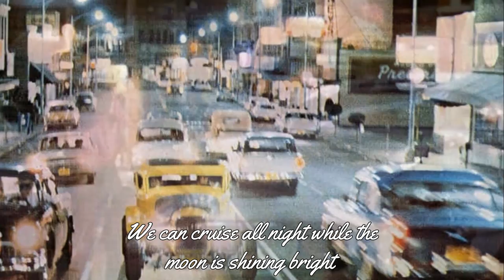Let's Go Cruisin' Tonight! (Official lyrics video)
Classic Rock and roll hotrod song from "1961 The Musical." Music and lyrics by Clark Ford, on the upcoming "1961 The Musical Soundtrack."  Recorded by Underground Treehouse.

Lyrics:

I got the hottest rod in the whole dang town
They come from miles around just to shut me down
Oh, baby, let’s go cruisin’ tonight
We can cruise all night while the moon is shinin’ bright.

 I go cruisin’ the strip ev’ry Saturday night
But what I really want is my baby by my side

 I got four on the floor, I got hemi heads
 I got chrome tail pipes, but what I really want is you
We can cruise all night while the moon is shinin’